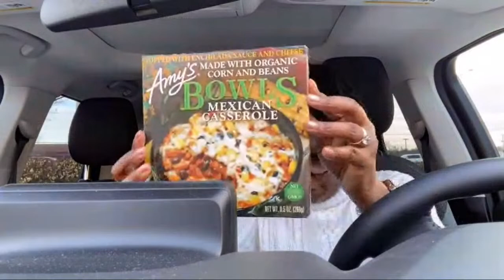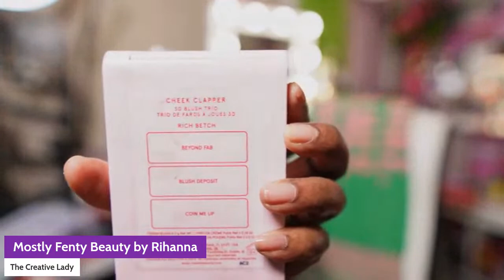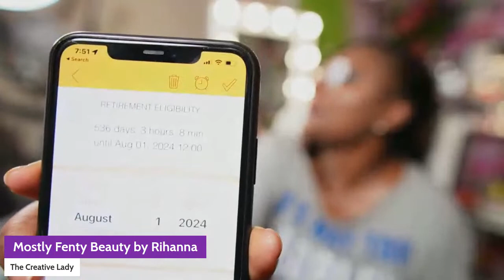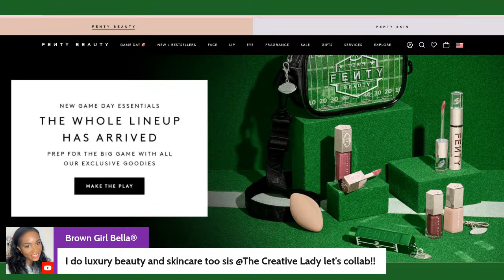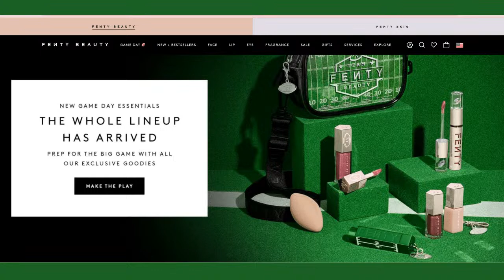🏈 Fenty Game Face Haul + Saturday Night Chit Chat Live from Memphis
🏈  Fenty Face Haul +  Saturday Night Chit Chat Live from Memphis

I love football and to have Rihanna performing at halftime for The Big Game 2023, LVII, I am super excited! I am a self professed Fenty Fan. When she dropped her special collection featuring football themed packaging, I was 10 Toes Down With It! I was hesitant about the new gloss bomb, RiRi, a shimmering rose mauve, but that only lasted about 10 seconds, lol.

I ordered some items directly from the Fenty Beauty fentybeauty website and the gloss bomb from Sephora because I had a $10 discount, don't play. I love Rihanna and Fenty Beauty but I will cop all the savings I can.

00:00  Fenty Game Face Haul +  Saturday Night Chit Chat Live from Memphis
00:46 I Am Officially A Fenty Beauty by Rihanna STAN!
01:17 Testing StreamYard Features
07:09 I Lost My RiRi Gloss Bomb!
07:37 Fenty Beauty Haul
14:14 The Original Soul Bowl Football Game: Alcorn State vs. Jackson State
15:56 Fenty Beauty's 5 Piece Navy Collection
Dedicated to the Navy, this must-have set features Fenty Icon Lipstick in shade The MVP & brand-new case, The Navy Edition. Line those lids with Wish You Wood eyeliner in set-exclusive shade, My Navy. Take it all to go in never-before-seen makeup bag and mirror designed by LA Artist, Obi Arisukwu.
18:44 I'm Struggling - How To Assemble Fenty Beauty ICON Lipstick Refill
22:07 My LEAST favorite Fenty Beauty Product!
22:28 Makeup Products On My Face Today
Makeup Primer: Milk Hydrogrip
Foundation: Fenty Beauty by Rihanna Hydrating Longwear Foundation Shade 420
Under Eye Powder: Fenty Beauty Setting Powder: Honey
All Over Face Powder: Laura Mercier Translucent Medium Deep
Mac Mineralized Skin Finish Deepest Dark
Mascara: Jeffree Star
27:40 Shoulder Glow: Body Lava by Fenty Beauty Cognac Candy
28:48 Waiting For My Order from The Crayon Case by Supa
28:57 Facial Mist: Fenty Beauty What It Dew Makeup Refreshing Spray
29:41 Fenty Body Butta Body Cream
20:26 Fragrance Layering Combo
32:05 Rationing My Limited Edition Fenty Beauty by Rihanna Products
33:08 Eyeshadow by Fenty
35:35 Lip Combo: Juvia's Place FUMI @fentybeauty  Hot ChocoLIT Gloss Bomb
37:40 Eye Primer The Crayon Case Eye Glue
38:08 Makeup Setting Spray: Charlotte Tillbury
38:43 Chit Chat Food, Snow Days & More
40:04 My YouTube Friends In The StreamYard Chat!
55:39 Cutting Up A Tshirt Chat
56:40 Happy Birthday YouTube
YouTube started February 14, 2005
52:00 YouTube Tips: I Was Called Mama YouTube
57:48 Little Known Facts About The Creative Lady
59:46 Quick & Easy Cooking Tips
1:04:05 Return of The Janky Vlogs & Workplace Chronicles
1:06:19 Memphis Resident Thoughts on The Tyre Nichols Tragedy
1:14:55 Ivy Box Reveal Content 2023
1:18:16 Workplace Chronicles 2023
1:33:33 Accidentally Joining the Fragrance Community
1:39:11 How I Got Started Livestreaming
Want to create live streams like The Creative Lady?